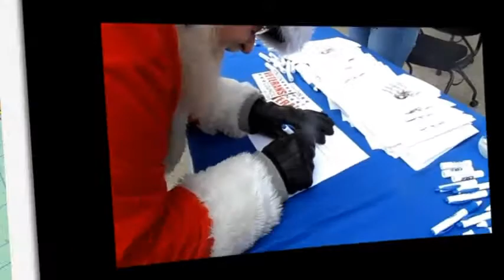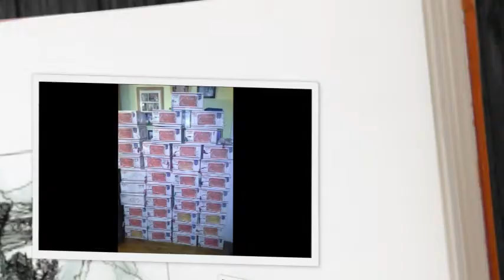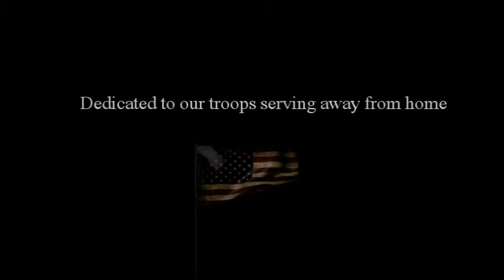Christmas Cards for our troops in Capital Region NY.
Christmas Cards for our troops 2013